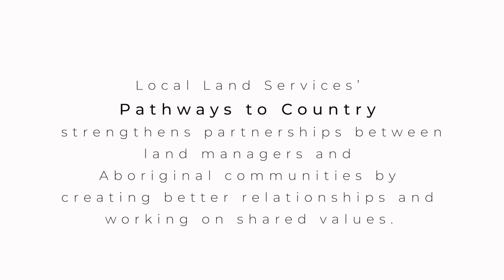Promoting Pathways to Country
Aboriginal people have an intangible connection between people and landscape, woven through stories passed down through generations, holding a unique and important knowledge. The connection between people and country is a pathway that transports ancient knowledge of landscape, to the people of today.

Pathways to Country seeks to unearth and renew old pathways to reconnect people with country and facilitate a greater connection between Aboriginal people and land managers in the Western Local Land Services region of NSW.